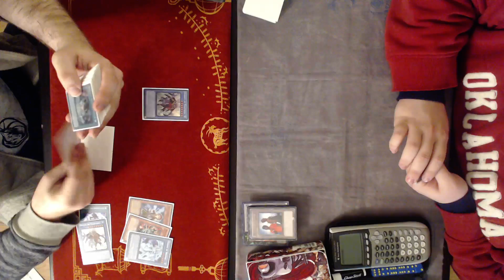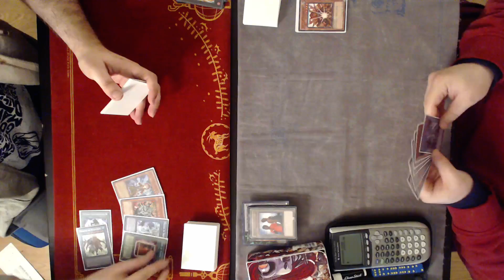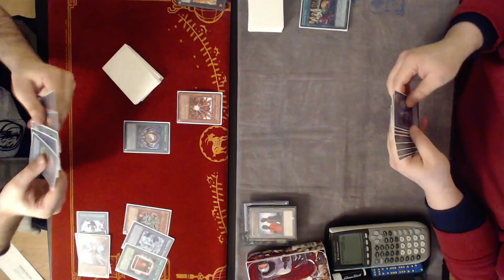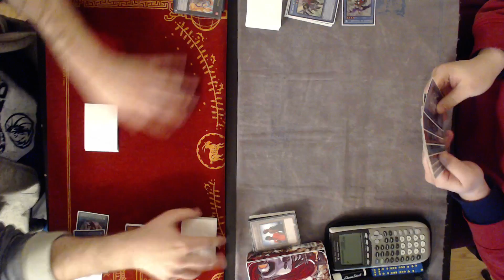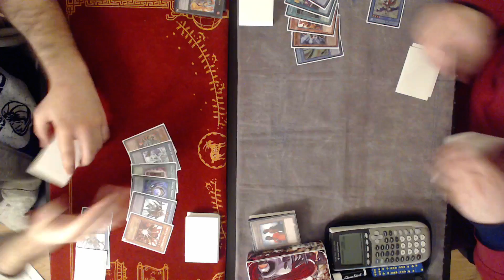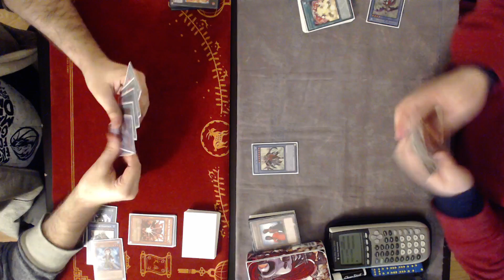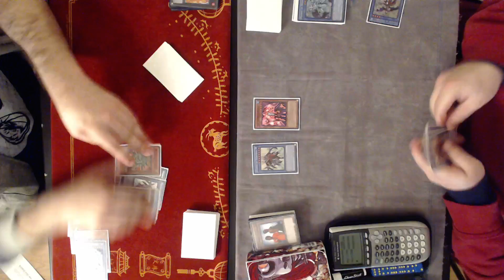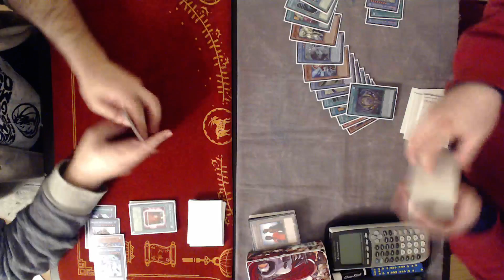Billy Brake (Nekroz) vs Scott Page (Nekroz) Game 1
We streamed this live on twitch!
Sub!!!

Scott Page (2x nats tops, 2x Ycs tops, 2x ARG tops) takes on House O' Champions Billy Brake in the mirror match of the ages, Nekroz! In a down to the wire three game match, this brawl went live before over 200 viewers!